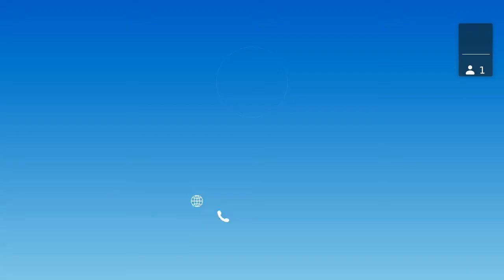Full Court reference Dt:09 07 2021 Hon'ble Justice Eswara Prasad